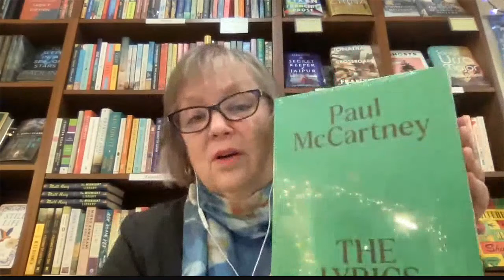Write America Episode 36: Paul Muldoon, Paisley Rekdal and Shane McCrae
Write America episode with Paul Muldoon, Paisley Rekdal and Shane McCrae, created and curated by Roger Rosenblatt.